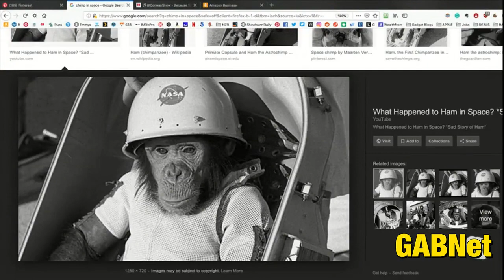Alex Bennett’s Ramble 7-12-19 (recorded from You Tube)